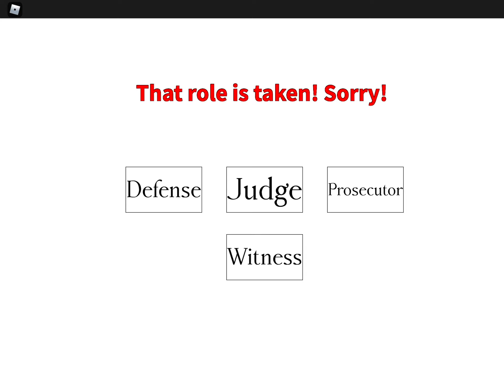If the game breaks, the video ends -Ace Attorney